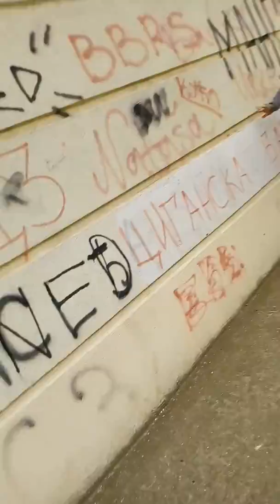Zmurke u parku